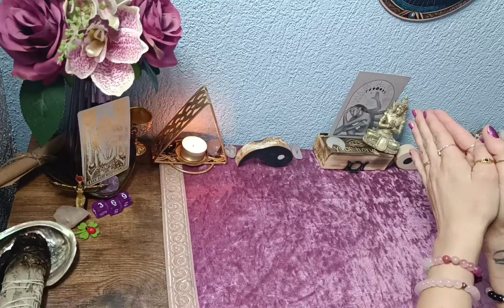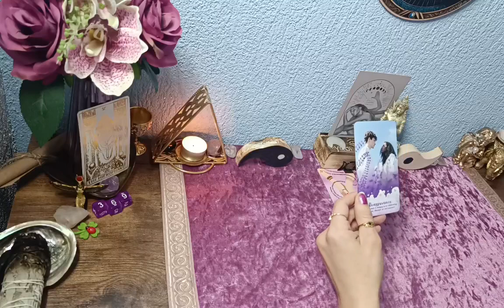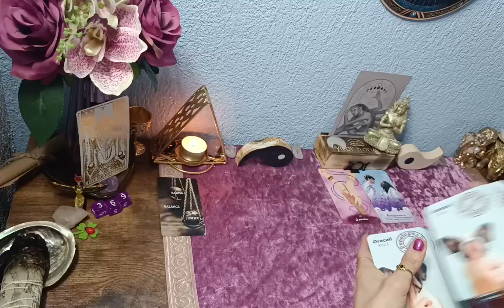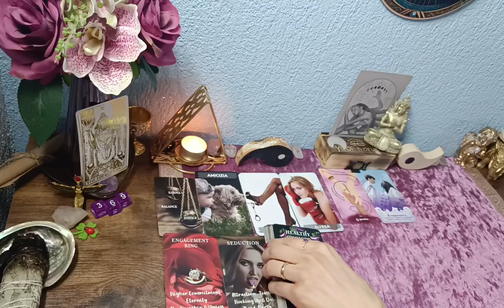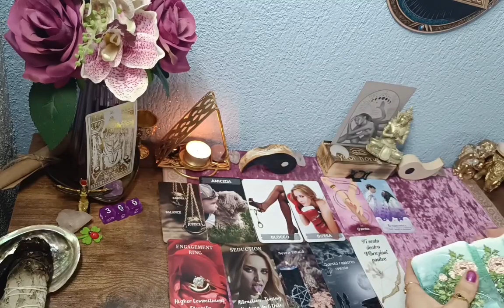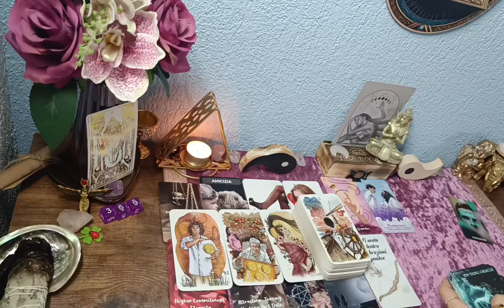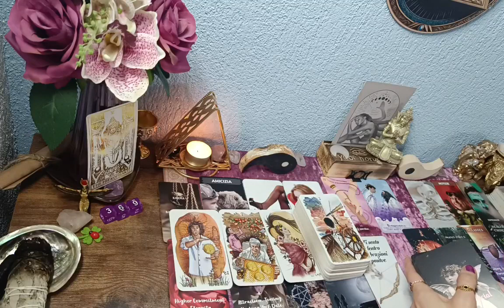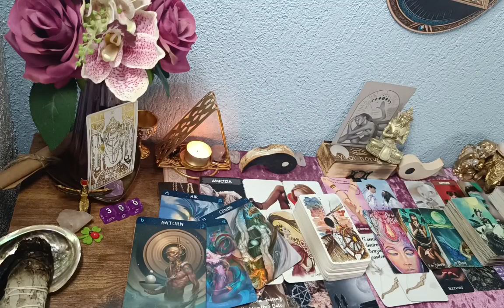🌹Krebs// Liebeslegung für April 2024// euere verbindung ist sehr stark...☯️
Meine Videos dienen ausschließlich dem Zweck